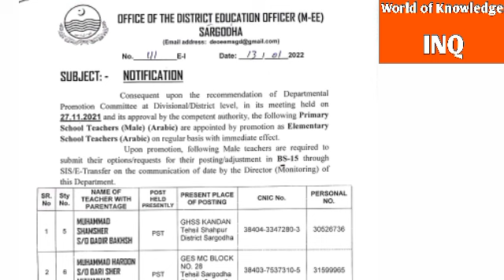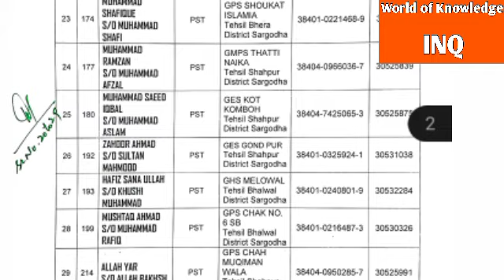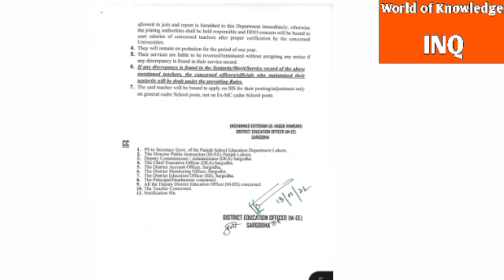Latest notification for promotion of teachers||Pubjab Education Department||World of Knowledge INQ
This video is about,, Latest Notification for promotion of teachers from PSTs to ESTs in the Punjab Education Department,,.